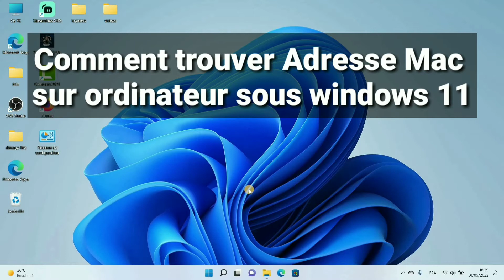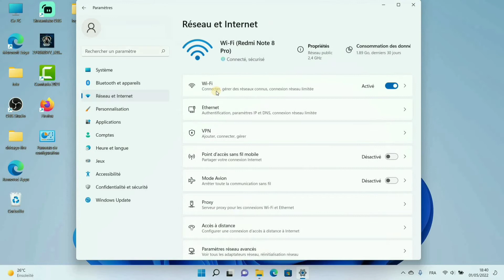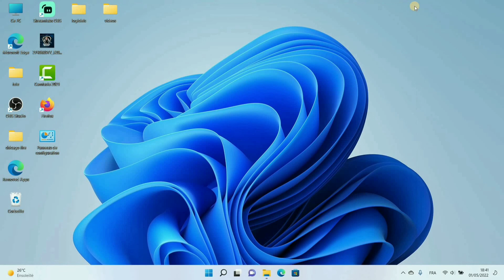Comment trouver Adresse Mac sur ordinateur (PC) sous windows 11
Bienvenue,
comment trouver adresse mac pc sous windows 11
comment trouver adresse mac windows 10
comment trouver adresse mac pc sous windows 11 avis
comment trouver adresse mac pc sous windows 11 ça marche
comment trouver l'adresse mac de mon pc windows 7
comment trouver adresse mac pc sous windows 11 en ligne
comment trouver adresse mac pc sous windows 11 francais
adresse mac pc
comment trouver l'adresse mac d'un pc
comment changer l'adresse mac de son pc